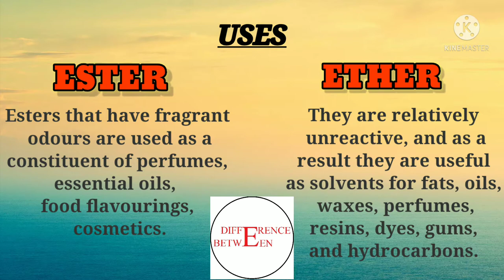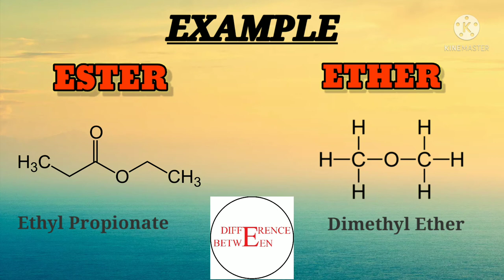DB#20 What is the Difference Between Ester and Ether